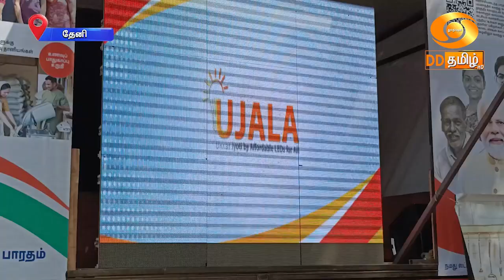தேனி மாவட்டத்தில் மத்திய அரசின் நமது லட்சியம் வளர்ச்சி அடைந்த பாரதம் யாத்திரை நடைபெற்றது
தேனி மாவட்டத்தில் ஊரகப் பகுதிகளைத் தொடர்ந்து நகர் பகுதிகளிலும் "நமது லட்சியம் வளர்ச்சி அடைந்த பாரதம்" யாத்திரை நிகழ்ச்சி நடைபெற்றது.